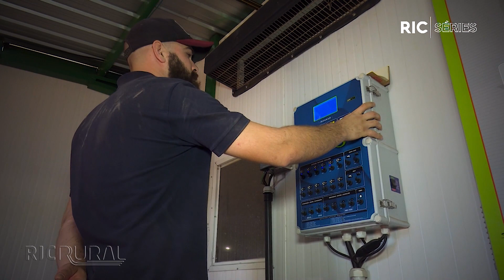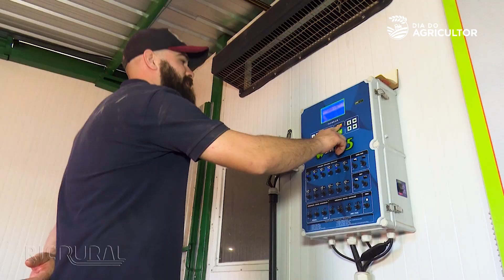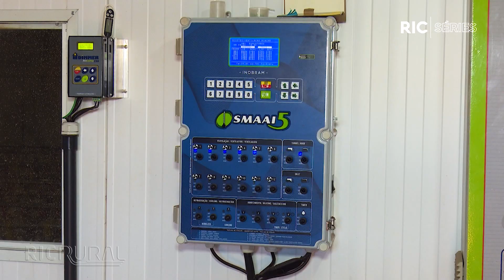Família troca agricultura por produção de aves de corte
O RIC Rural mostra o trabalho da família Salvatti, do Oeste do Paraná, que já atua há 15 anos exclusivamente com a produção de aves de corte. A história deles sempre foi uma união entre o campo e a cidade. É que um agricultor passou a ser produtor de carne e os filhos acabaram assumindo a administração dos aviários. É uma história que tem relação entre a vida no ambiente rural e a urbano, impactando na economia.